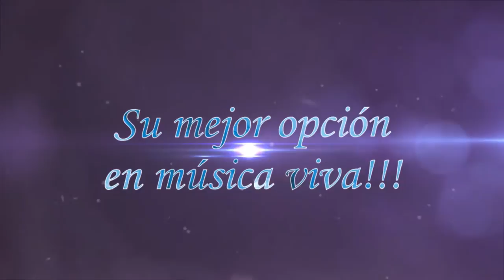Grupo Chevere - Sax // Grupo Musical Versátil en Puerto Vallarta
Chevere, es un Grupo Musical Versátil en Puerto Vallarta
con más de 10 años de experiencia en el ramo, nos preocupamos
por satisfacer las necesidades de nuestros clientes,
contando con músicos profesionales, y de gran calidad que entregan su máxima energía y talento en cada presentación.

Interpretaciones de los más conocidos temas, géneros musicales
nacionales e internacionales hasta lo más nuevo de la radio!!!
Ya sean Bodas, Convenciones, XV años, Aniversarios, Graduaciones
o cualquier tipo de evento especial, tomamos con gran seriedad
y profesionalismo el compromiso de divertir a todos ustedes.

La buena selección musical hará que su gran evento deje huella
en usted y sus invitados, nosotros les garantizamos diversión al MÁXIMO!

Contacto
Puerto Vallarta Jalisco, México